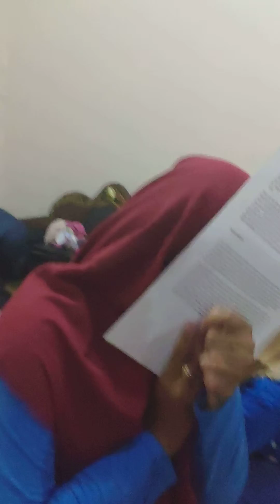Risa lagi ngapalin bahasa inggris